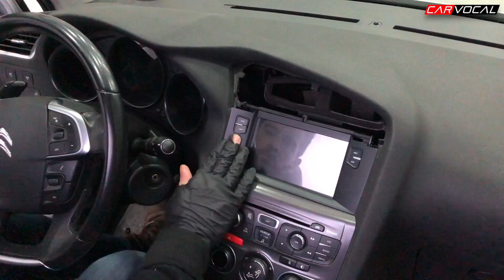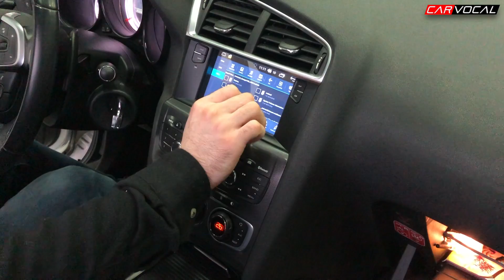Citroen C4 | CRV-4071